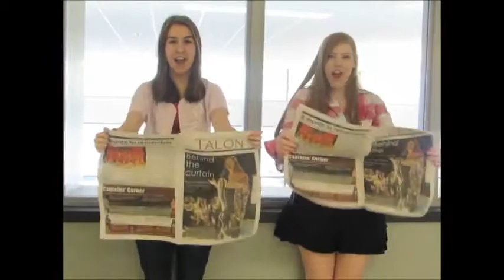youtube video #-BqpleOU3U4